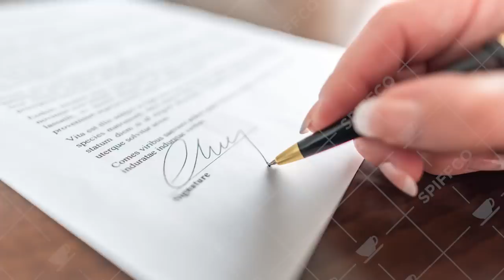Kings Bounty II: Unlimited Money Exploit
Kings Bounty II or King's bounty 2 to us normalfolk is a turnbased strategy rpg game which is a complicated way of saying it is the result of a combining heroes of might and magic combat with an RPG like dragon age or skyrim. Today The Spiffing Brit will be breaking the game by summoning armies that are entirely free and spending his entire focus on destroying the economical balance in this game by creating an army of rogues that will steal all of your money and if they end up dying its ok because more can be summoned for free thanks to an infinite free army exploit that the developers accidentally left in! So Free armies that are also overpowered and unstoppable combined with a slightly silly brit and well maybe summoning armies breaks the game! So lets find out if Kings Bounty 2 Is A Perfectly balanced game with no exploits or if there might be some slightly broken and overpowered features! The only way to find out is to discover my Kings Bounty 2 Tips and Tricks and Kings Bounty 2 Guide on how to break the game!

So sit back relax and enjoy this Summoning Free Armies only challenge! How on earth can one english bugger beat Kings Bounty II with only raising the dead and printing peasant troops!! Its the most overpowered build yet. So Find out today in this Kings Bounty 2 Gameplay!

Title: SUMMONING ARMIES BREAKS THE GAME - Kings Bounty II is a perfectly balanced game With No Exploits